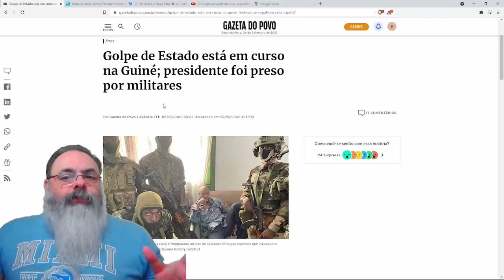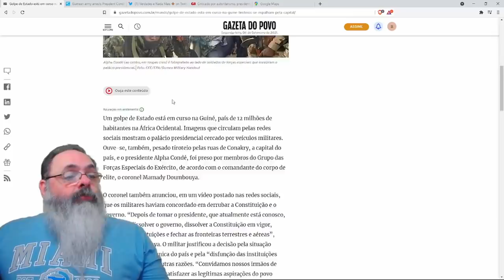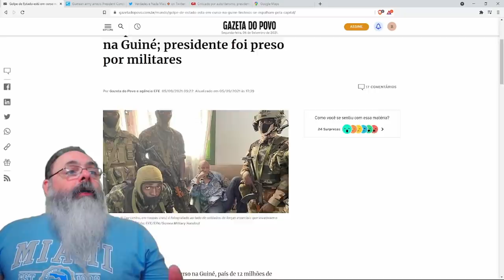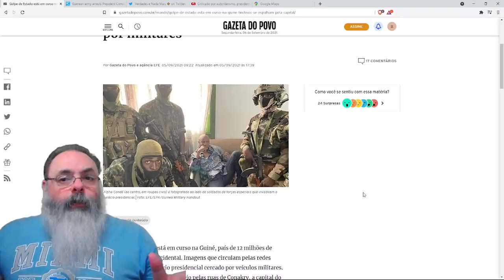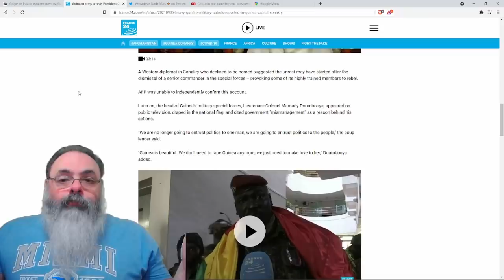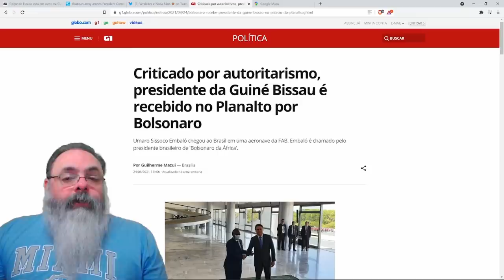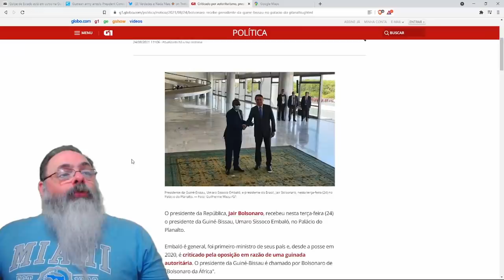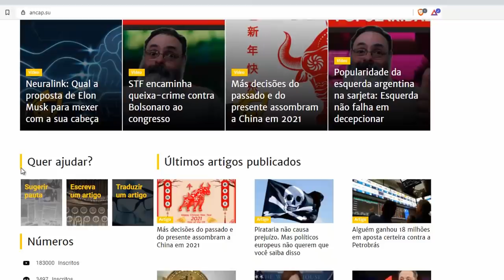Golpe de estado na Guiné foi motivado por Bolsonaro?